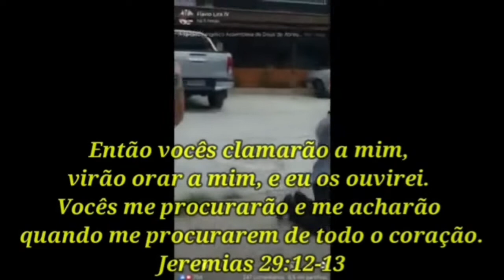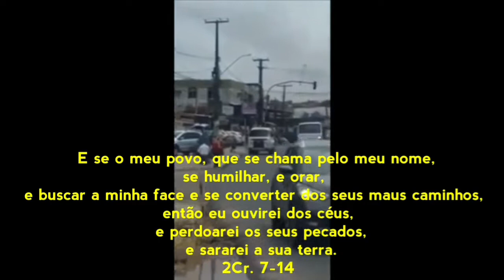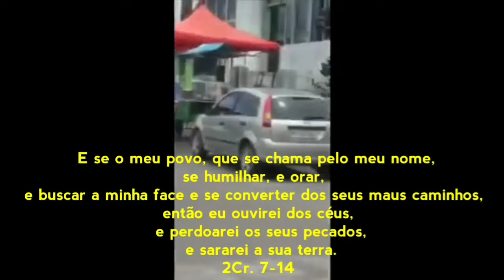Clamor nas ruas /População vai às ruas clamando a Deus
Clamor nas ruas / Covid-19
A difícil fase que o mundo está vivendo tem levado algumas pessoas a clamarem o nome de Deus, em vários lugares...
  Um clamor nunca visto antes!
 Com que  o nome do Senhor seja exaltado e glorificado  independente das situações, independentemente das circunstâncias!!!

tags ignore: esperando em Deus,casamento cristão,casamento evangélico,coronavirus,igreja jejum,igreja nas ruas,igreja orando,oração,covid- 19,coronaviris,revelação,fim do mundo,clamor nas ruas,oração nas ruas,oração na rua,clamor na rua,Cabo Daciola,Camila Barros,Marcos Feliciano,Silas Malafaia,Jesus está voltando,final dos tempos,Jair Bolsonaro, ifmc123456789abcdefghijlmn1981